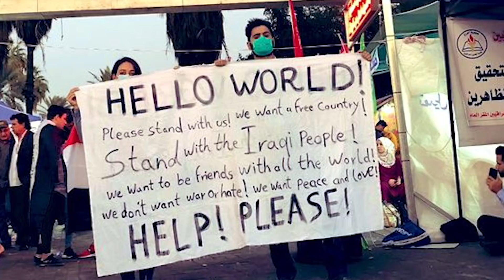الحب يضيء: تعليم الأمريكيين عن المظاهرات العراقية - Love that Shines: Iraqis creating new hope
Glimpse of Iraq protests + 5 ways to support peace. LINKS BELOW to protester art, music and comedy.
+ حول المظاهرات العراقية
خمس طرق لدعم السلام.
(الروابط أدناه هي للفن والموسيقى والكوميديا العراقية)

In October, thousands of Iraqis started peacefully protesting. They reject corruption and the political system that divides society by sect. Now they are camped out in the streets, making each other food and painting murals on the walls. But militias and security forces are shooting, kidnapping and killing unarmed civilians in gruesome ways. The people are resolved to remain peaceful and make a better Iraq. They must find the strength to choose love in spite of the increasing pressure.

في شهر أكتوبر ، بدأ الآلاف من العراقيين في الاحتجاج بسلام. إنهم يرفضون الفساد والنظام السياسي الذي يقسم المجتمع بالطائفة. الآن يتم تخييمهم في الشوارع ، ويشاركون الطعام وفن الطلاء على الجدران. لكن الميليشيات وقوات الأمن تطلق النار وتختطف وتقتل المدنيين العزل بطرق مروعة. الناس مصممون على الحفاظ على السلام وجعل العراق أفضل. يجب أن يجدوا القوة لاختيار الحب على الرغم من الضغط الهائل.